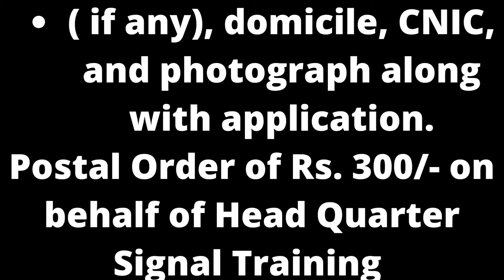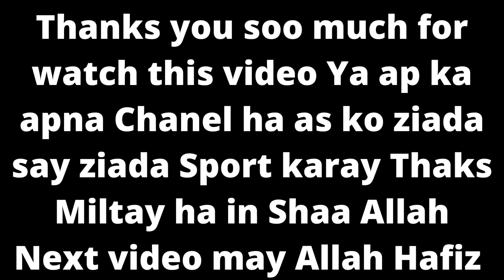New Jobs | PAKISTAN ARMY JOBS Pakistan Army Civilian Jobs 2022 at HQ Signal Training Centre Kohat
PAKISTAN ARMY JOBS Pakistan Army Civilian Jobs 2022 at HQ Signal Training Centre Kohat
New Jobs
Pakistan Army Civilian Jobs 2022 at HQ Signal Training Centre Kohat Latest Advertisement
Pakistan Army Civilian Jobs 2022 at HQ Signal Training Centre Kohat Latest advertisements are announced in the daily newspaper. These jobs include the posts of Driver , Mali , Cook Unit and Sanitary Worker. Canddiates having local domicile only can apply for these jobs. Read the complete details on the Parho Pakistan page to apply for these jobs.

Contents
Required Qualification
How to Apply
Pak Army Civilian Jobs 2022 Advertisement
Posted On 18 July 2022
Location Kohat
Education Middle / Literate
Organization Pakistan Army HQ Signal Training Centre Kohat
Address AQMG Branch HQ STC Kohat Cantt
Pak Army Civilian Jobs at Kohat
List of Vacancies
Driver
Mali
Cook Unit
Sanitary Worker
Required Qualification
Candidates with having Middle pass education and even literate can apply for these jobs. Read the all instructions in the advertisement notice posted below. The age limit for civilian candidates is 30 years and for retired armed forces personnel is 45 years.

Interested candidates send their applications to the below address.
Attached all educational and experience certificates ( if any), domicile, CNIC, and photograph along with application.
Postal Order of Rs. 300/- on behalf of Head Quarter Signal Training Centre Kohat should also be attached.
The deadline for application is 31 July 2022.
Address : AQMG Branch Head Quarter STC Kohat Cantt